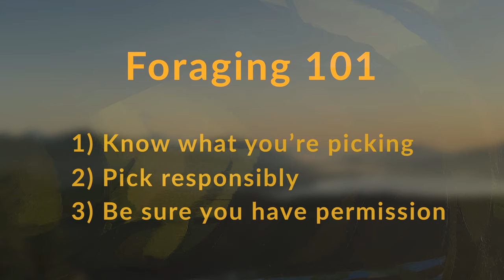Flower Crown with Robin Bundi - Art in Action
Let's make flower crowns! Teaching artist Robin Bundi teaches us how to make beautiful flower crowns from foraged goods from our surrounding environment.

Our weekly Art in Action videos are only possible thanks to generous donations from people like you. Please consider making a gift of support to BIMA today